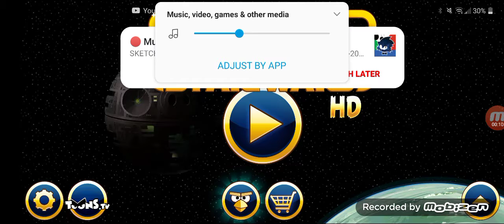angry birds star wars HD gameplay